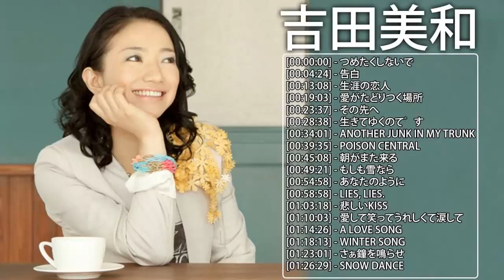吉田美和 メドレー ♫ Miwa Yoshida Greatest Hits 2020 ♫ 吉田美和 ベストヒット ♫ 吉田美和 ヒット曲 ♫ 吉田美和 名曲 ランキング